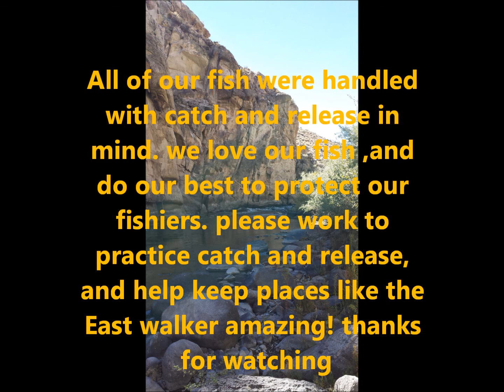Fishing for big browns on the Beautiful East Walker River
2013 at the East Walker river was a year for the books! we caught tons of amazing browns, mountain white fish and rainbows. mid year we changed it up, and began to fly fish this beautiful desert river